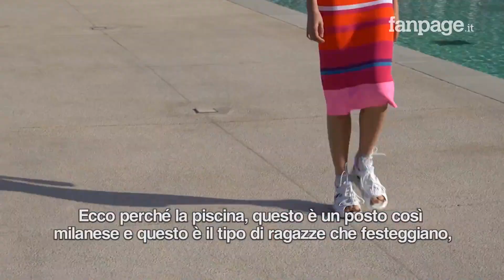Milano Fashion Week P/E 2020: i backstage e le sfilate top della settimana della moda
A Milano sfilano le collezioni donna per la Primavera/Estate 2020, sulle passerelle della Settimana della Moda le top model indossano le creazioni dei grandi stilisti per la prossima stagione calda. Da Salvatore Ferragamo a MSGM, da Numero 21 a Fendi e Max Mara, ecco le migliori collezioni, le interviste agli stilisti, le immagini dai backstage e le sfilate top della Milano Fashion Week P/E 2020.